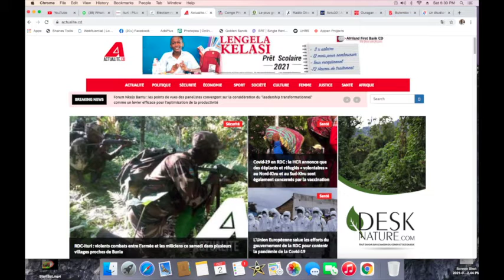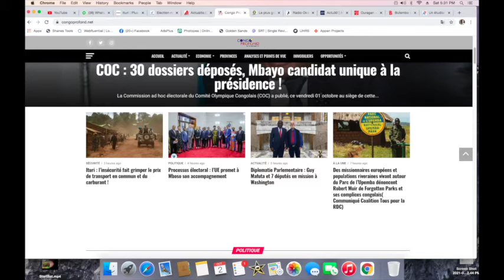CONTACTPROLIVE 02.10.21 LE POUVOIR POUR LE POUVOIR. FATSHI TOMBE DANS L'ERREUR COMME SES PREDECEURS